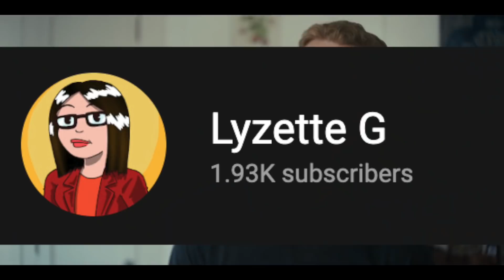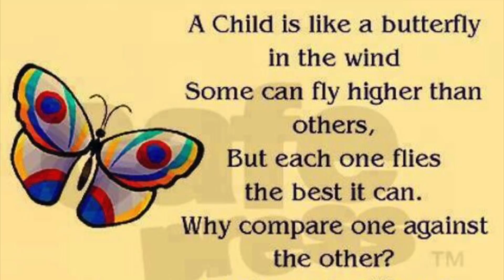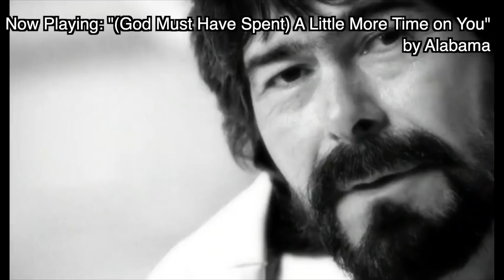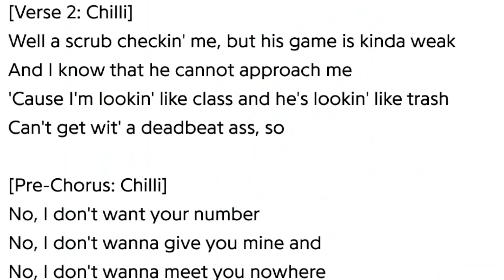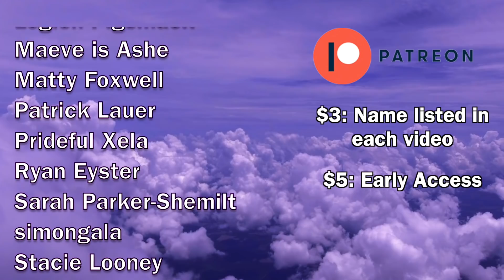Lyzette's Worst Hit Songs of 1999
0:00 Intro/shut up, Lyzette
2:57 Number 10
4:22 Number 9
6:22 Number 8
8:28 Number 7
10:39 Number 6
12:25 Number 5
14:28 Number 4
16:06 Number 3
17:53 Number 2
19:30 Number 1
23:48 Outro / Patreon Plug

COMING SOON:
- Best Hit Singles of 1999
- Best/Worst Hit Singles of 1968
- 2022 Midway Retrospective